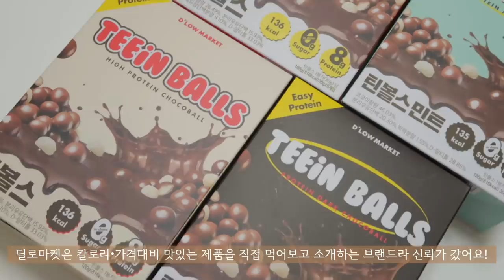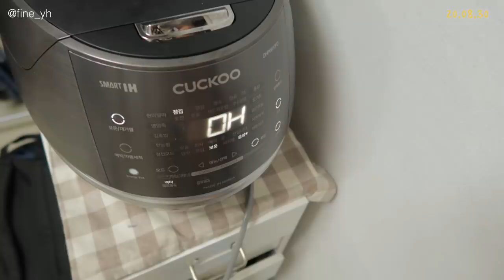SUB) 집콕에 지친 요즘, 달콤한 식단🍫먹는 -10kg 다이어트식단 요리브이로그(초코케이크,팟타이,두유그릭요거트,민초라떼,에그라이스볼)|mukbang|간헐적단식|food vlog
본 영상은 유상광고를 포함하고 있습니다.
(딜로마켓의 '틴볼스'를 소개하며, 경제적대가를 받았습니다.)
딜로마켓 '틴볼스'🍫

💡타임라인💡
00:33 초코그릭케이크
02:26 치킨 샐러드
03:53 면두부 팟타이
05:20 망넛이네 언박싱
06:20 초코스무디볼&망넛이네(시나몬)
08:13 돼지고기구이
09:01 두유 그릭요거트(리코타치즈질감)
10:25 초코두유요거트볼&망넛이네(얌핑거)
12:18 민초라떼
13:10 에그라이스볼

이번 영상은 딜로마켓 '틴볼스'와 함께 합니다!
예전부터 닭가슴살 마트에 틴볼스 제품이 팔아서
너무너무 궁금했는데, 좋은 기회로 함께 하게 되었어요!
먹어본 결과, 저는 밀크,다크,민초 순으로 맛있었어요!
요즘 집콕을 하면서 집에서 운동하고, 밥먹고, 공부하고,,
사실 집순이인 저도 조금 지치더라구요 😭😭
그치만 모두가 조심해야하는 시기니까
다들 조금만 힘내서 버텨봐요!
건강이 제일이에요 정말 🥺🥺
집에만 있어서 지침+생리중이라 당 욕구 폭발인
이번주는 달달한 초코볼 먹으면서 무사히 잘 보냈어요:)
아참! 그리고 저.. 여러가지 다이어트 간식, 제품 앞으로도 많이 리뷰할 예정이에요! 🙆🏻‍♀️
저번처럼 궁금하셨던 제품 있으면 댓글 남겨주세요!
빵순이 떡순이 탄수화물 러버인 저도 요즘 여기저기 맛있는곳 찾고 있는데,  솔직하게 리뷰해드릴게요! 기대해주세요 ㅎㅎ 🤎
그럼 여러분! 항상 건강조심하시고, 이번 영상도 편안하게 보세요🤎

📌Camera
  canon g7xmark2

📌Music
Your Love
➤Track - Michael Pugz  - Your Love Feat.CINDAa

밥 (8분 11초 만드는법)